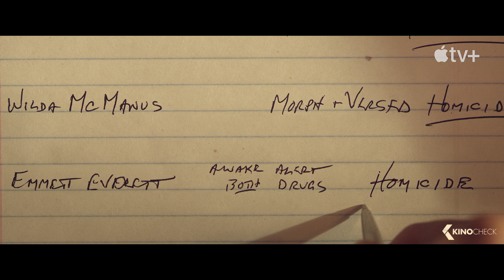MEMORIAL HOSPITAL: Die Tage nach Hurrikan Katrina Trailer German Deutsch (2022) Apple TV+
Die Serie basiert auf dem gleichnamigen Buch der Journalistin Sheri Fink, die mit dem Pulitzer-Preis ausgezeichnet wurde, und beschreibt die Auswirkungen des Hurrikans Katrina auf ein örtliches Krankenhaus. Als die Fluten steigen, der Strom ausfällt und sich eine erdrückende Hitze ausbreitet, sind die erschöpften Pfleger:innen eines Krankenhauses in New Orleans gezwungen, Entscheidungen zu treffen, die sie noch Jahre später verfolgen werden.

MEMORIAL HOSPITAL: DIE TAGE NACH HURRIKAN KATRINA kostenlos im Probeabo streamen ➤
Apple TV+ ist ein Streaming Service mit exklusiv von Apple produzierten Inhalten, den Apple Originals. Sie dir Apple TV+ in der Apple TV App auf all deinen Apple Geräten oder Streaming-Plattformen und Smart TVs an.

Note | MemorialHospital german Trailer courtesy of Apple TV+. Bei einem Kauf ändert sich für euch nichts, aber ihr unterstützt dadurch unsere Arbeit. | KinoCheck®